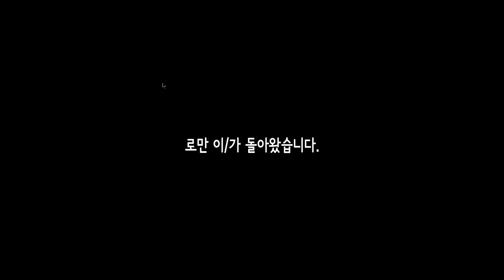☣ROBLOX, NwiKing☣'s this war of mine